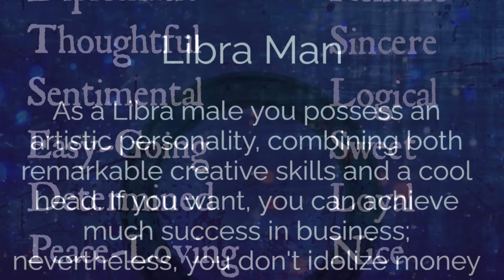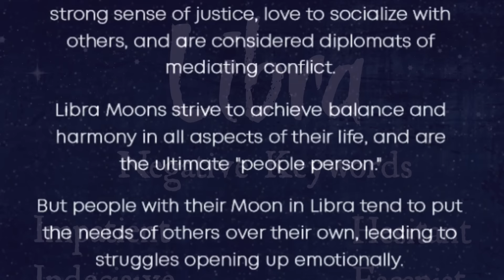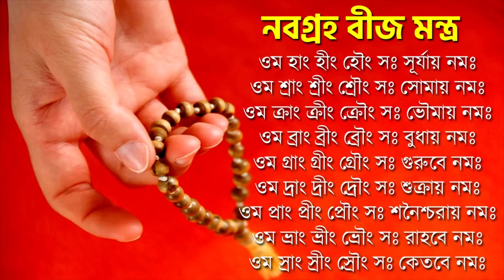তুলা রাশি মার্চ, এপ্রিল ও মে ২০২৪ - Tula Rashi March, April & May 2024 - Libra March April May 2024